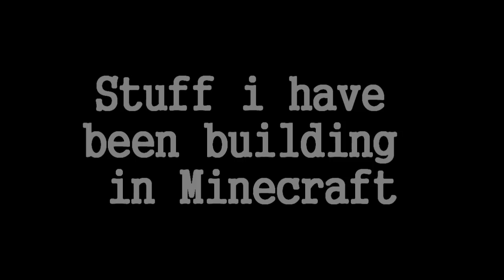AMAZING MineCraft Creations